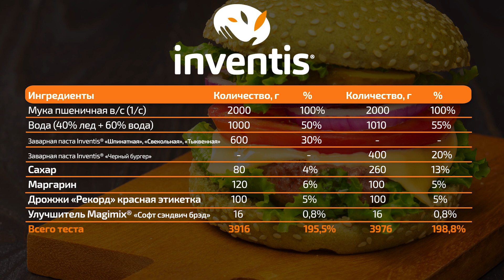Цветной бургер на заварной пасте Inventis